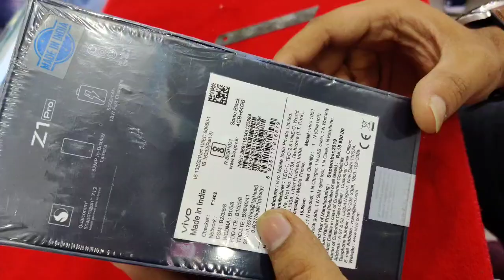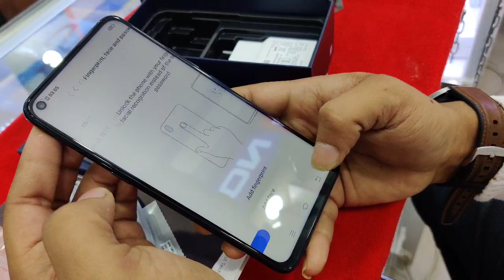Vivo Z1pro unboxing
Vivo Z1pro 4gb Ram 64gb Rom, 5000Mah battery, 32Mp front camera, USB 2.0 with 18watt fast charging, 16Mp + 8mp + 2mp tripal camera on back.snapdragon 712 octa core soc.